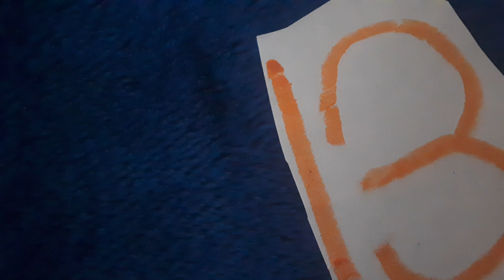Sesame Street Lucky 13